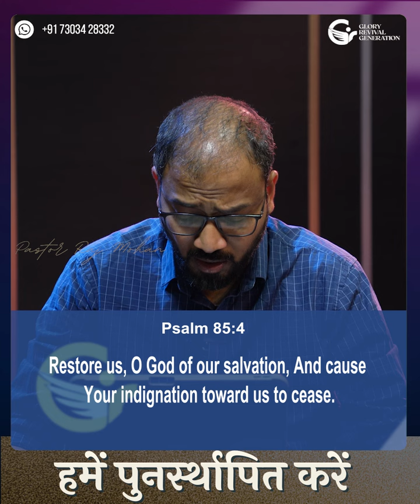हमें पुनर्स्थापित करें | MORNING MANNA | Waking Up to the Word of God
हमें पुनर्स्थापित करें | Restore Us | MORNING MANNA | Waking Up to the Word of God

To Sow in His Kingdom:
         FEDERAL BANK
GLORY REVIVAL GENERATION
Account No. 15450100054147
IFSC: FDRL0001545
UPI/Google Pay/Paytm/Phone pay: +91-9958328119